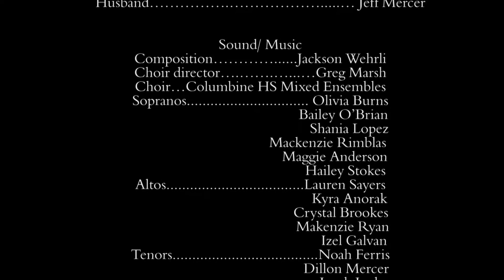Angels Have I Heard (Christmas Short Film) - True Story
The beautiful story told by Tracy Schwartz describes in detail he power of prayer and love, especially during the holidays.

I had not room in the credits to put this, but special thanks to Columbine high school's mixed Ensembles choir for singing the Westminster Carol arranged by our own director Mr. Andres.

Everything in this entire production is 100% original.

Please enjoy this Christmas Short Film.

Angels landing, Angels have wings, Angels we have heard on High